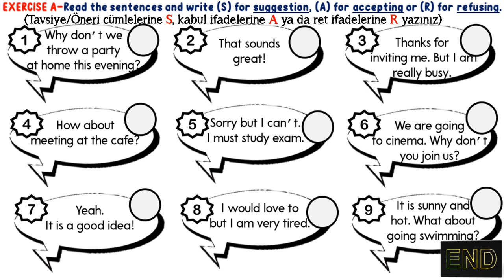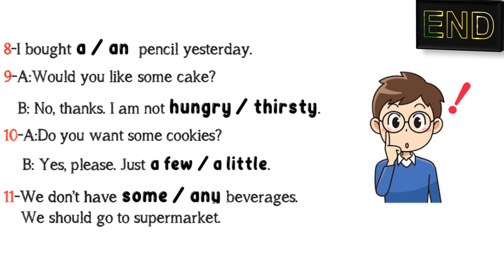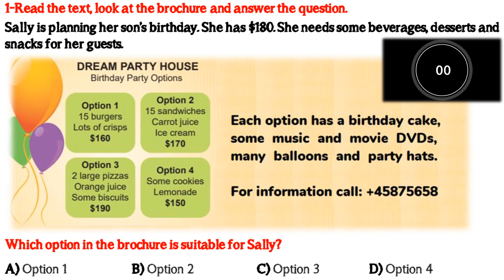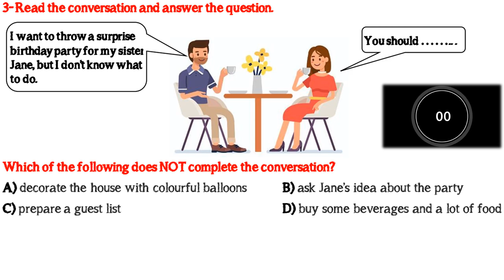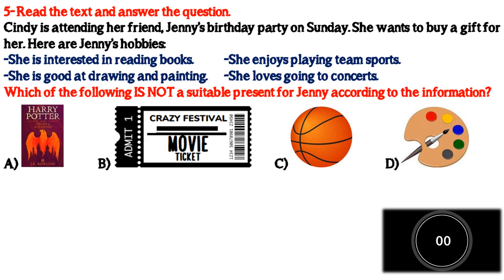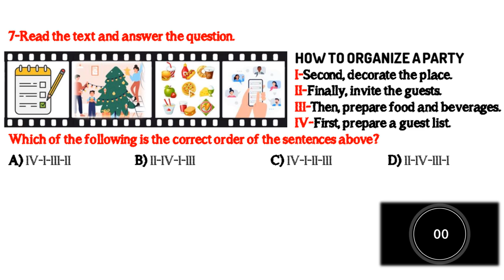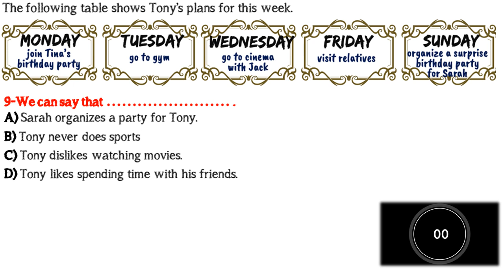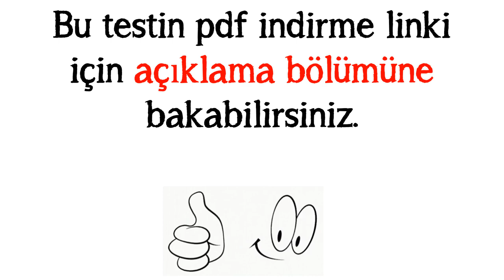7. SINIF İNGİLİZCE DERSİ 6. ÜNİTE CELEBRATIONS - GENEL TEKRAR ALIŞTIRMALARI & DENEME SINAVI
7. SINIF İNGİLİZCE DERSİ 6. ÜNİTE CELEBRATIONS - GENEL TEKRAR ALIŞTIRMALARI & DENEME SINAVI